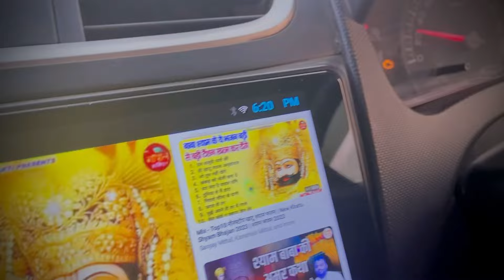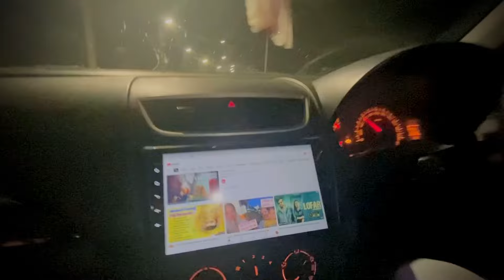Bag pack krliya khusi ka koi thikana nhi 😍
सब लोग मज्जे  के साथ वीडियो देखो और channel को subscribe kro or वीडियो ने share करो और हा वीडियो ने like कर के प्यारा सा comment b जररूर करदिया करो ❤❤

सबकी इच्छा पूरी करते है बाबा 😍🤩 गाँव का फाग 😍holivlog

खुद बाबा आये दर्शन देनें 😍 Khatu shyam darshan 😍